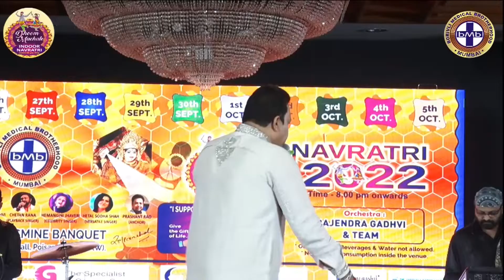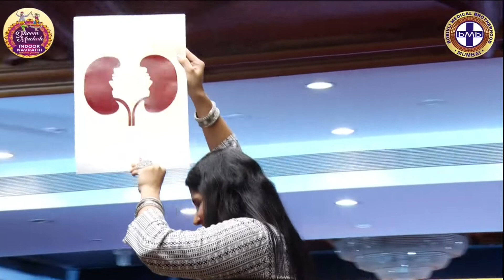BMB Navratri'DHOOM MACHALE'2022- I Support Organ Donation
A unique ramp walk done by BMB Com members to promote & educate the masses on Organ Donation Awarness during the recent Navratri celebrations at Raghuleela Mall, Kandivli-West, Mumbai-92.
@Rajrsh panchal-President BMB
@pareshmehta-Secretary BMB
@drnimesh -Org. Chairman
@Narendrakumar-Org Chairman
@Alpa Mehta
@Ganesh shenoy
@Jinal Mehta
@Jignesh Mehta
@Aashish Mody
@Pratik jariwala